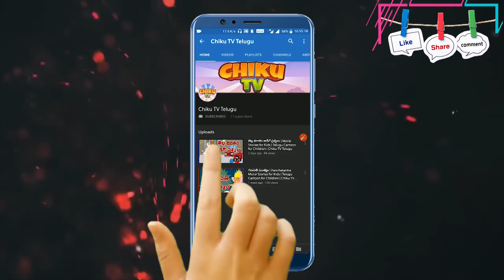మాయా పుస్తకం | The Magical Book | Telugu Cartoon Moral Story | తెలుగు కార్టూన్ | Chiku TV Telugu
Watch Short and motivational Telugu Story named "The Magical Book". In this Cartoons Story you will Watch a magical book, which comes out of it, brings out many ghosts. Telugu kahaniya cartoon is very famous in children's which give very good moral, these animated  stories (Kahani) are very popular among the children because it is very simple, meaningful interesting, inspirational with funny characters' which are latest and best in the class, these stories contains amazing, cute small and big popular animals.  stories are very simple, rochak, old and entertaining which you can watch for free on YouTube Chiku TV Telugu Channel, It’s very easy, best and real examples to teach your children thru cartooning in Telugu Language. You can say its bedtime nursery stories with morality.